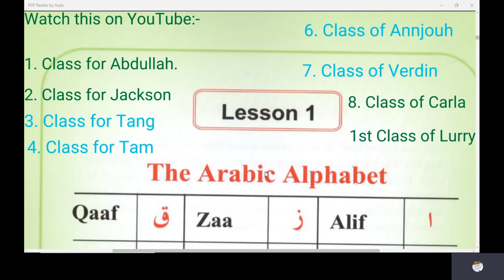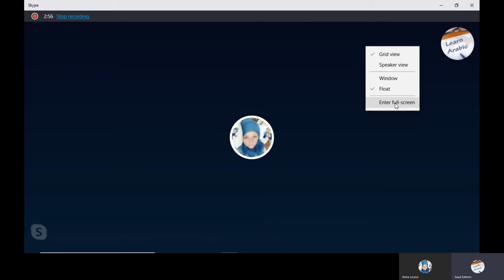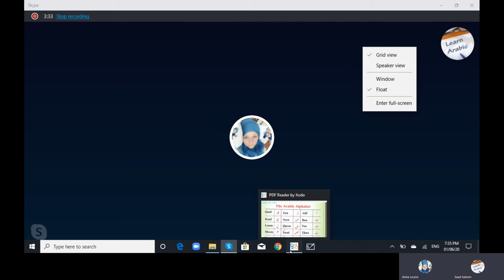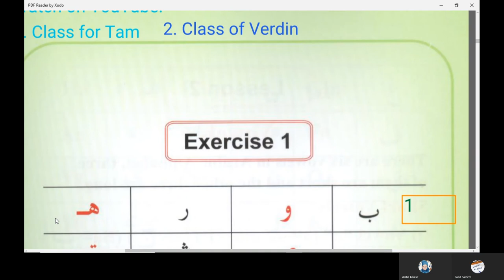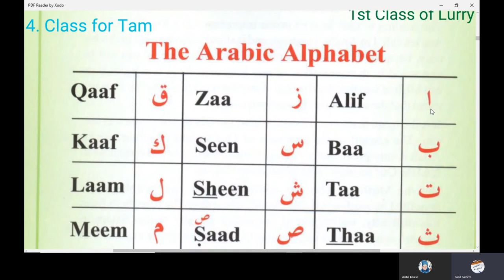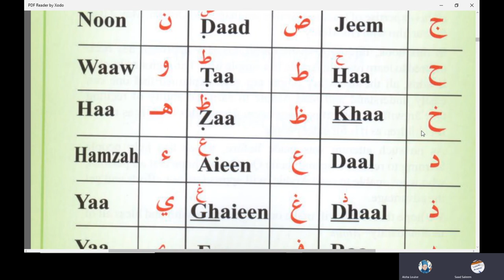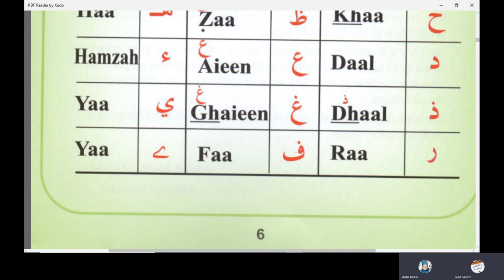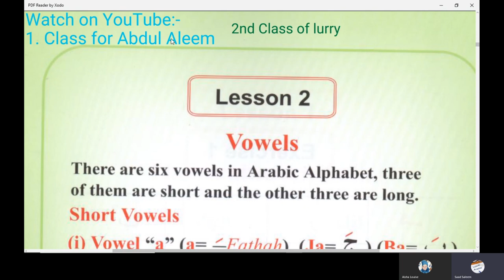Lesson 1 of Khalidah Online Arabic Course | Learn reading Quran - Arabic Alphabets